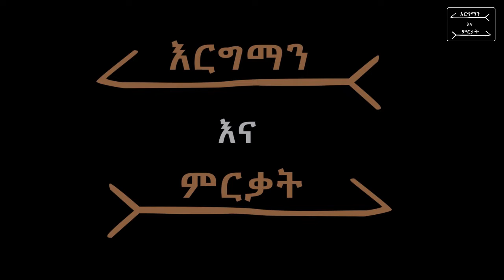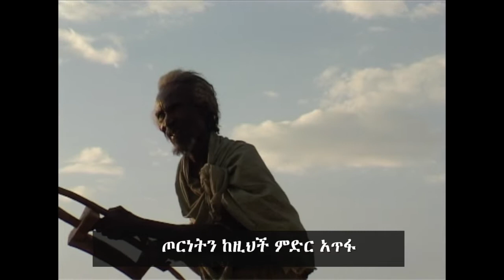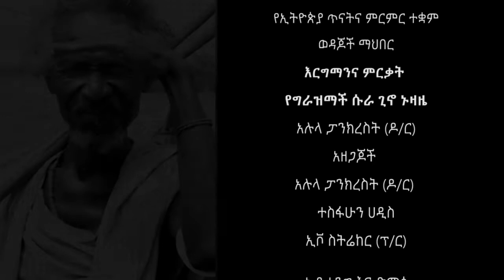የግራዝማች ሱራ ኑዛዜ AMHARIC FILM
This film in Amharic entitled "Grazmach Sura's legacy" is the story of the quest for peace of Grazmach Sura Gino, leader of the Horr people, who organised a peace ceremony almost thirty years ago in 1993 involving more more than 10 groups living in South Omo Zone of the Southern Region of Ethiopia, near the Kenya border and made his worldwide appeal for peace. It is based on a longer version of the film produced by Tesfahun Haddis, with Ivo Strecker and me (Alula), and this longer version was itself based in part on a film produced by Ivo Strecker called "Bury the Spear" in 2004, which included footage of the ceremony that I filmed in 1993. The copyright of this version of the film is shared with the Society of Friends of the Institute of Ethiopian Studies.